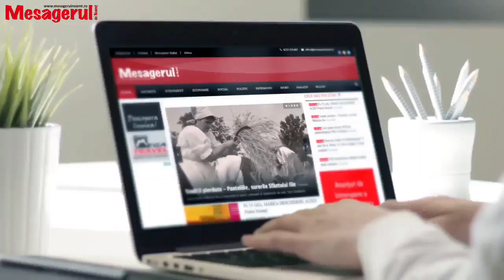Cafeaua de dimineata 06.03.2024 Marius Irimia si Eduard Minut, viceprimari municipiul Piatra Neamt